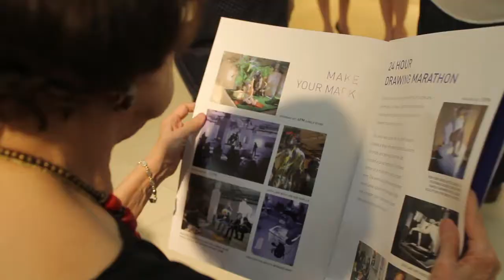Exhibition opening for Alexander Charriol's Human Flow Project, Manila